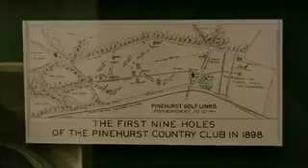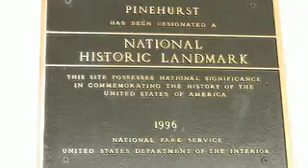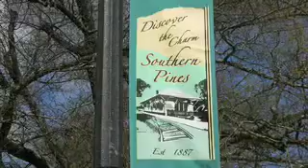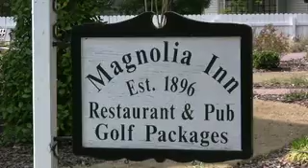Pinehurst, Southern Pines & Aberdeen - "The Home of American Golf - GLSP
Jennie McCafferty chats with Caleb Miles, Ex. Dir,. of the Pinehurst, Southern Pines & Aberdeen  CVBG,  "The Home of American Golf -